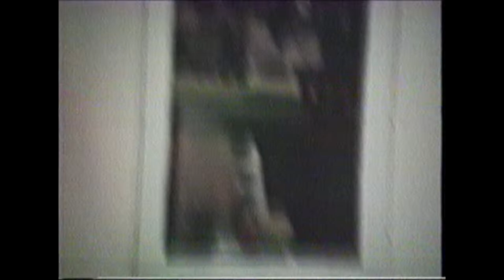Artyom Lalayan & Holly-My Funny Valentine-1995 Moscow JazzArtClub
Moscow JazzArtClub

vocal-Holly (USA)
piano-Artyom Lalayan (Артем Лалаян)
saxophone-Valeriy Kacnelson
bass-Armen Mkrtchyan
drums-Vladimir Vasilkov